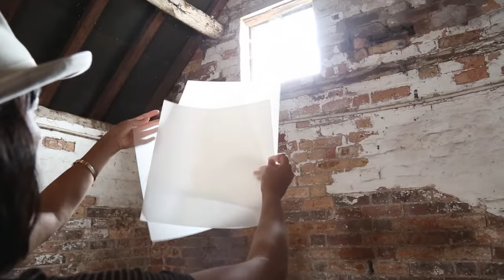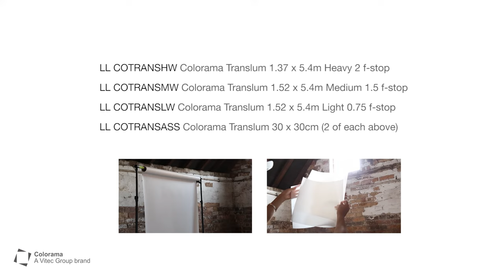Translum from Colorama - One Product, Unlimited Possibilities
Translum is a unique and versatile, semi translucent plastic material designed for transforming light and creating stunning visual effects in the studio. This film featuring UK Fashion Photographer Nicole Gomes shows a small number of the many ways this exciting material can be used.

Translum is available in three different densities each providing a different f-stop value in light loss:

On the Roll:
LL COTRANSHW COLORAMA TRANSLUM 1.37X5.4M HEAVY 2 F-STOP
LL COTRANSMW COLORAMA TRANSLUM 1.52X5.4M MEDIUM 1.5 F-STOP
LL COTRANSLW COLORAMA TRANSLUM 1.52X5.4M LIGHT ¾ F STOP

30 x 30cm Assorted Packs:
LL COTRANSASS COLORAMA TRANSLUM 30X30CM (2 OF EACH ABOVE)